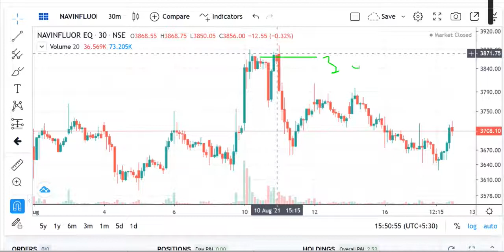Share News, NAVIN FLUORINE Share Prediction, NAVIN FLUORINE Share